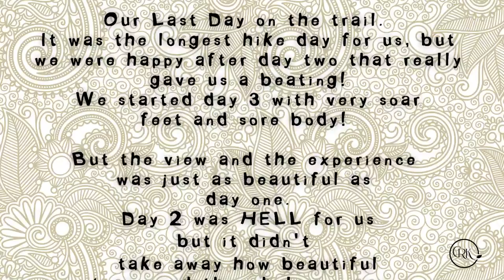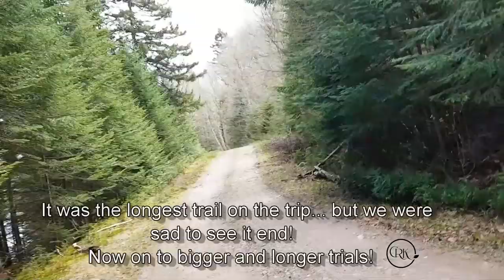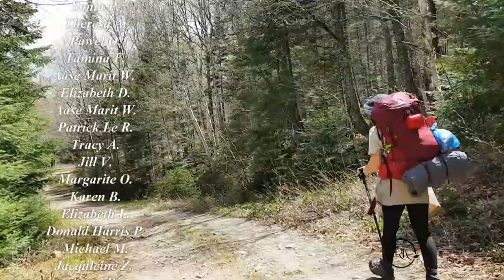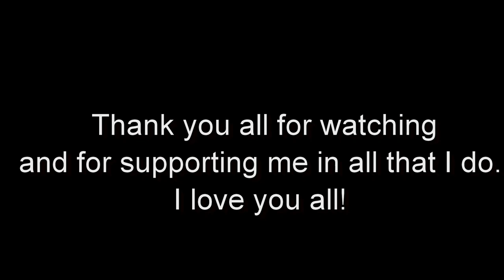DAY 3 BACKPACKING HIKING - MONT TREMBLANT 3 DAY LA DIABLE LOOP | Connie's RAWsome kitchen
Day 3 OUR LAST DAY ON THE TRAIL!!
THESE VIDEOS ARE MADE SO MY DAUGHTER AND I CAN REMEMBER OUR EXPERIENCES AND HIKE TOGETHER, AND FOR FRIENDS AND FAMILY TO COME AND WATCH AND SHARE THIS EXPERIENCE WITH US. BUT I WOULD ALSO LOVE TO SHARE IT WITH ALL OF YOU WHOEVER HAS THE PATIENCE TO SIT AND WATCH THEM. SOME ARE PRETTY LONG SO I CAN HAVE AS MUCH RECORDED AS POSSIBLE FOR MEMORIES. SO I THANK YOU AHEAD OF TIME.

MONTREAL, QUE.